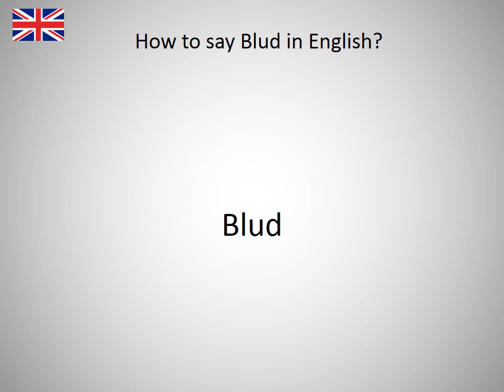How to say Blud in English?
How to say Blud in English? Learn the pronounciation Blud! How to Pronounce Blud. Expand your vocabulary, learn English words. Practice English online. Use this free pronunciation guide to practice words at a time. Learn English for free. Thank you for viewing, please like or subscribe! hoe om te sê, si të thuash, እንዴት እንደሚናገር, wie sagt man, comment dire, come dire, como dizer, как сказать, nasıl denir, cómo decir, 怎么说, πώς να το πω, hoe zeg je.